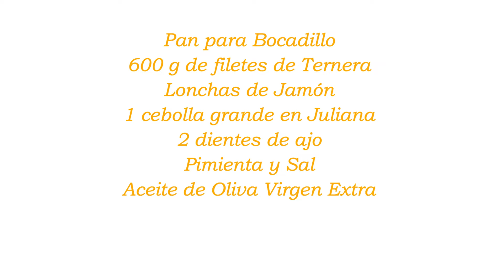La Brascada: Un Clásico Reinventado con Sabor a Valencia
¡Te espero en el próximo vídeo con más ideas para chuparte los dedos! 😉